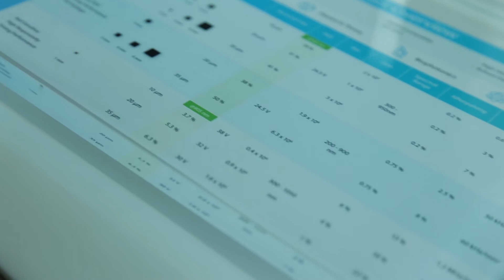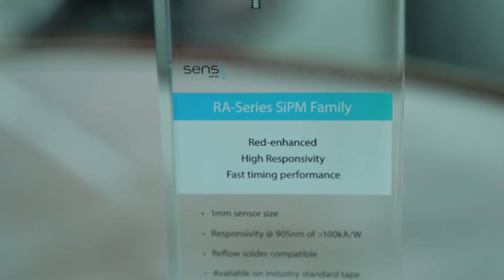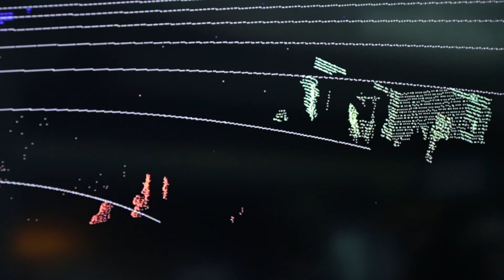SensL have big news at AutoSens in Detroit 2018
Recorded at AutoSens Detroit 2018, the world's leading vehicle perception conference and exhibition, held at Michigan Science Center, Detroit and coming to Europe in September 2018 at AutoWorld, Brussels, Belgium - also featuring the AutoSens Awards!